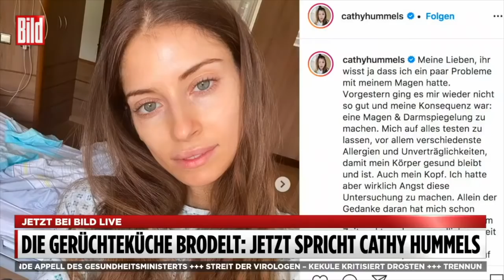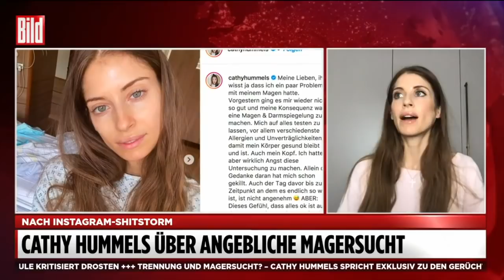Trennung und Magersucht? Cathy Hummels’ Antwort auf die Gerüchte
Trennung und Magersucht? Das sagt Cathy Hummels zu den Gerüchten.